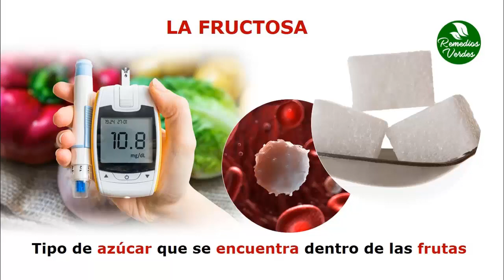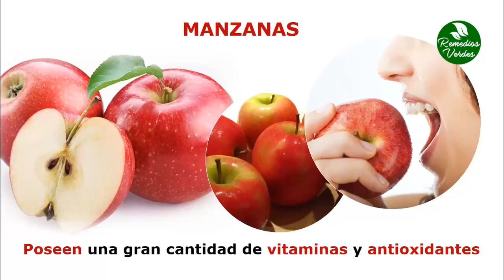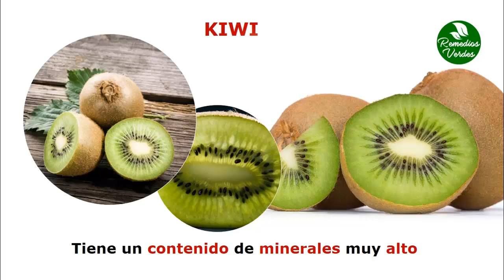Frutas Recomendadas Para Diabeticos ¿Cuales Son Las Mejores? Que Frutas Puede Comer Un Diabetico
Sobre Las Dietas De Diabéticos

No es ningún secreto que las personas con diabetes tienen una dieta específica y esto siempre dependerá del tipo de diabetes y la condición de la persona, pero en general se deben evitar los azucares y algunos alimentos, aunque sean naturales.

La Fructosa

Este es un tipo de azúcar que se encuentra dentro de las frutas y aunque por lo general, los diabéticos deben de evitar el consumo de azucares, la fructosa no suele representar un problema e incluso puede verse como algo muy bueno.

Frutas Para Diabéticos

Entonces hay que destacar que las mejores frutas para el consumo de los diabéticos son aquellas que tienen un nivel más alto de fructosa en su composición.

Manzanas

Estas frutas crujientes y muy jugosas son una buena fuente de protección para quienes tienen diabetes, pues poseen una gran cantidad de vitaminas B, E y antioxidantes.

Cerezas

También estas frutas tienen un muy alto contenido de vitaminas E, C y B, tienen buenos antioxidantes. Las puedes usar para preparar diferentes jugos que son muy saludables para el páncreas.

Ciruelas Negras

Diferentes investigaciones han demostrado que esta fruta tiene una gran efectividad para el control del azúcar alto en la sangre. Además de tener una gran cantidad de nutrientes saludables y que es fácil de preparar en jugos.

Guayaba

Una fruta dulce por naturaleza es la guayaba. Se suele recomendar siempre, tanto para hacer jugos como para comer directamente, sólo recuerda quitarle las semillas antes de usarla.

Aguacate

Este fruto tiene una gran cantidad de fibras y de colesteroles buenos, lo que le da la propiedad de controlar los excesos de azúcar en la sangre. También es un muy buen antioxidante natural con el qué contar ante los problemas de la diabetes.

Toronja O Pomelo

La toronja es especial pues entre sus componentes tiene algunas proteínas que hacen al cuerpo más sensible a la insulina, manteniendo a las personas diabéticas más saludables.

Fresas O Frutillas

Además de mantener bajos tus niveles de glucosa, las fresas tienen mucha fibra y grasas naturales, por lo que también protegen al cuerpo de un aumento repentino del azúcar.

Peras

Estas frutas también son una buena recomendación para el desayuno, ya que son de las que más nutrientes poseen, sobre todo vitaminas B1, B2, A, C y E, sin contar todos sus minerales y su fructosa. Las persas pueden ayudar a mantener un mejor equilibro del azúcar en el cuerpo.

Naranjas

Al igual que pasa con la toronja, las naranjas tienen algunas proteínas que hacen al cuerpo más sensible a la insulina. Dentro de su contenido destacan varios nutrientes que pueden ayudar también al control del azúcar, además de que la naranja es la favorita para los desayunos.

Kiwi

Esta fruta tiene un contenido de minerales muy altos y se sabe que existe una relación entre su consumo y la disminución de los efectos negativos del azúcar en la sangre y el metabolismo de las personas con diabetes. Sobre todo se recomienda comerlo por las noches.

Deliciosas Y Nutritivas

Esta selección de frutas destaca de entre el resto sobre todo por ser muy deliciosas y dulces por naturaleza. Además de esto, como has podido ver, tienen un alto nivel de nutrientes casi todas, por lo que no te debes preocupar sus efectos.

¿Por Qué Son Las Mejores?

Obviamente esta selección de frutas no son las únicas buenas para las personas con diabetes, debo admitir que me he dejado algunas por fuera por cuestiones de tiempo, pero estas diez que te traje destacan muy por sobre otras y las puedes comer o beber a gusto.

Recomendaciones

Como sugerencia me queda decirte que hables siempre con tu medico sobre lo que más te conviene, lo mejor es ir con un nutriólogo. Sin más que decir, me despido amigos, hasta la próxima.

TERMINOS RELACIONADOS

Frutas Recomendadas Para Diabeticos
Frutas Para Diabeticos
Que Frutas Puede Comer Un Diabetico
Frutas Que Pueden Comer Los Diabeticos
Que Frutas Debe Comer Un Diabetico